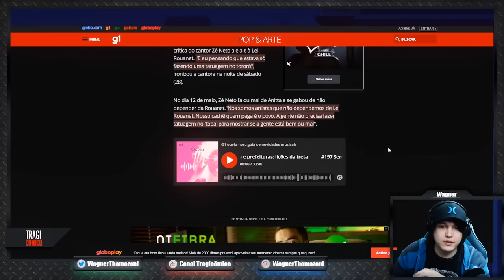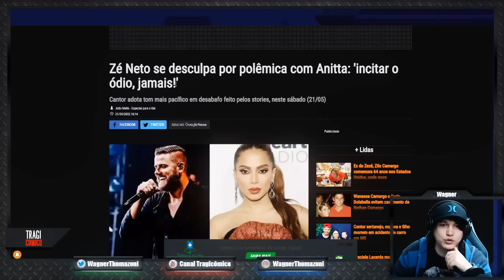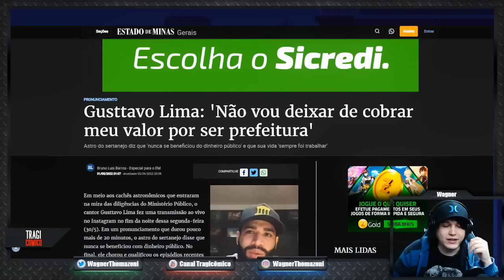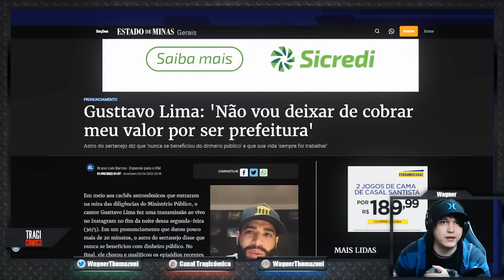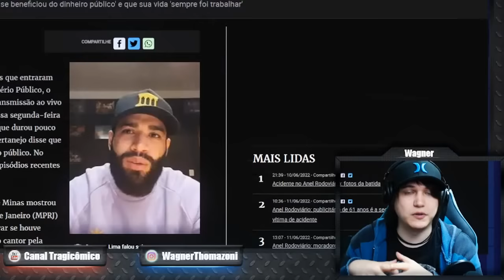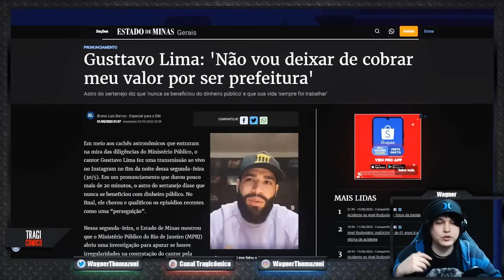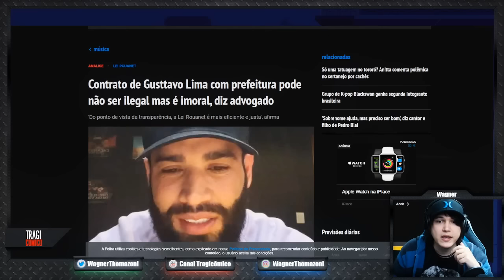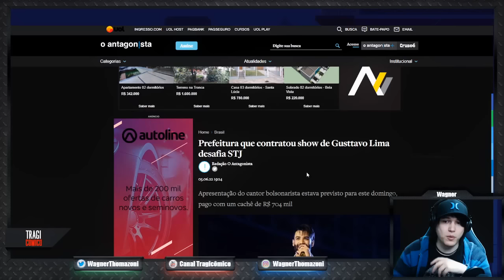GUSTTAVO LIMA ESTÁ CERTO? CACHÊ DE PREFEITURA E LEI ROUANET...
Não é de hoje que a direita critica a Lei Rouanet e o uso do dinheiro público para "comprar" artistas, mas aparentemente desta vez os músicos "de direita" (especialmente os sertanejos) foram pegos na hipocrisia. Será?

❂ Roteiro: Wagner Thomazoni

❂ Edição: Fabb